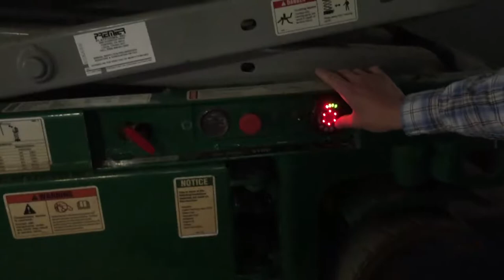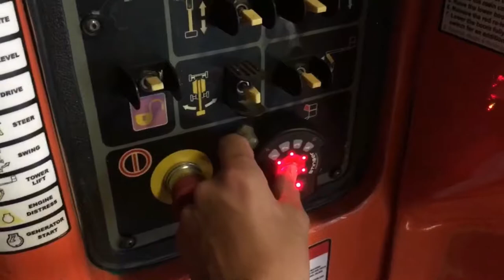Stinger Lifts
Experience Stinger versatility with different types of lifts. Featured in this episode are the Genie GS-1930 Scissor Lift, JLG E400AJP Narrow Boom Lift, and Toyota 7FGU25 Forklift . Patent Pending (Filed for international patent.)